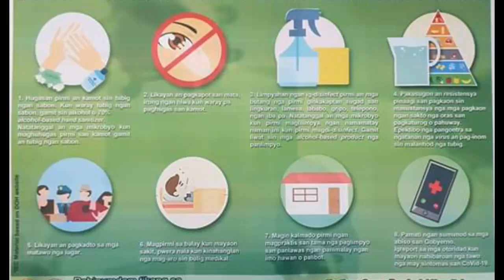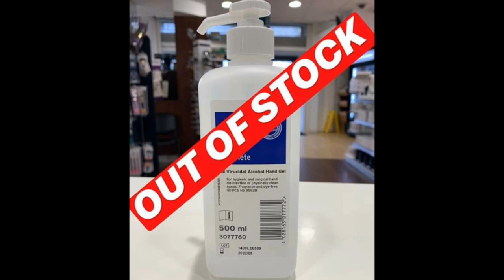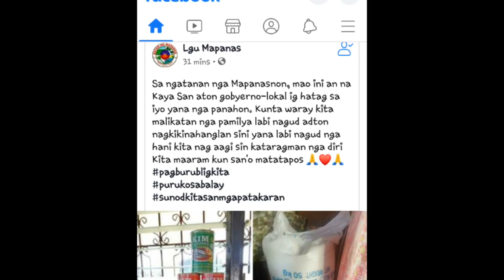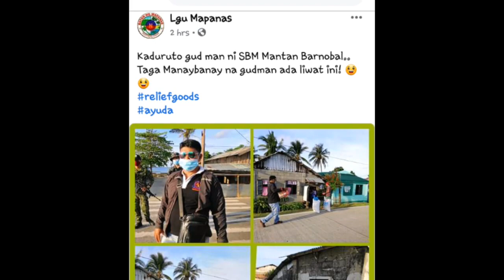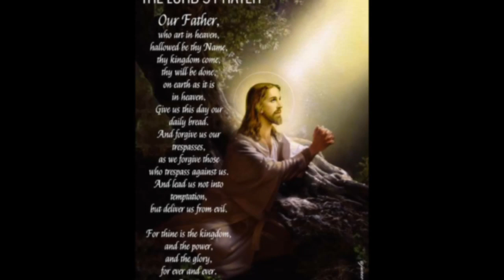LGU Mapanas Namahagi ng 1 Sack of Rice at 15 Canned Goods sa mga Nasasakupan! Salamat TulongOraMismo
Thank you LGU Mapanas specially to our Municipal Mayor Hon. Francis John (Tom) Tejano for your never ending love and support to all Mapanasnon!

(RHU Mapanas, BHW, BFP Mapanas, PNP Mapanas, Mapanas Sk and Barangay Officials)